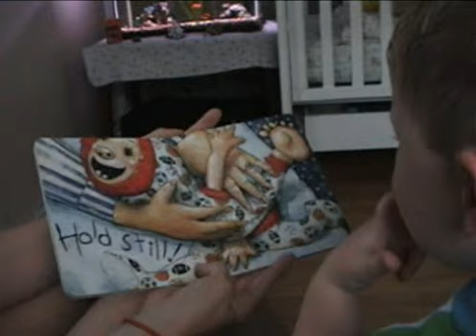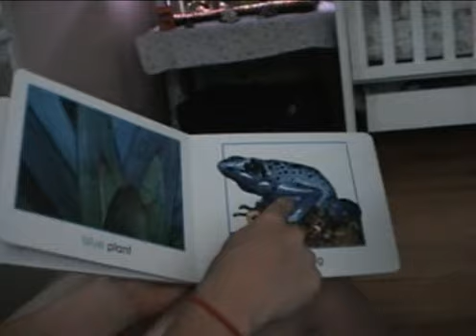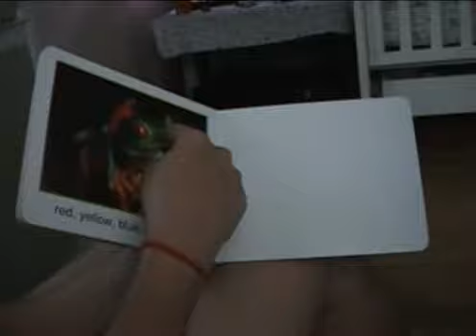Mason Reading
Mason Elston reading books